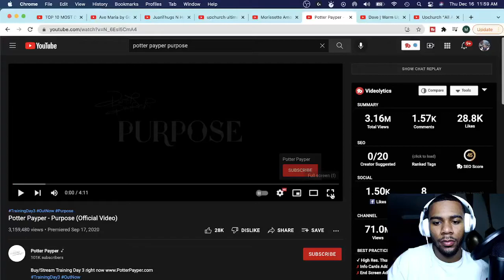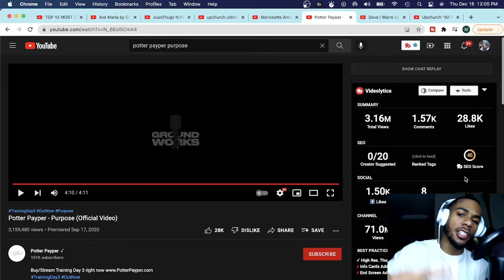POTTER PAYPER - PURPOSE (OFFICIAL VIDEO) | REACTION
Potter Payper - Purpose (Official Video)

Reacting to Potter Payper - Purpose A MUST SEE REACTION !!!